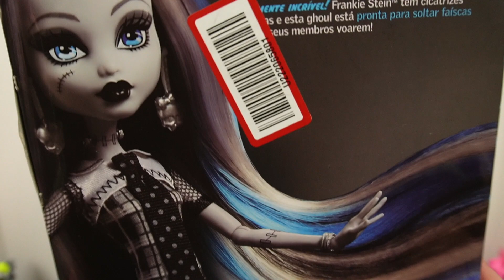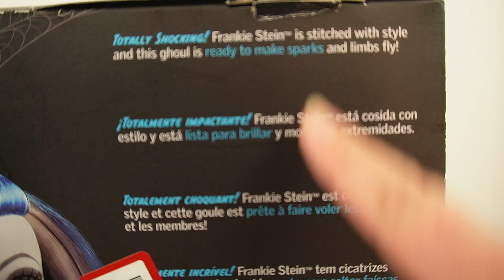ReelDrama Frankie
For those of you who didn't want to watch the whole 2-hour live stream: Lets open the Reel Drama dolls together!

✰ INSTAGRAM ~ @ChadMarvelous
✰ TICTOC ~ @ChadMarvelous
✰ TWITTER ~ @ChadMarvelous